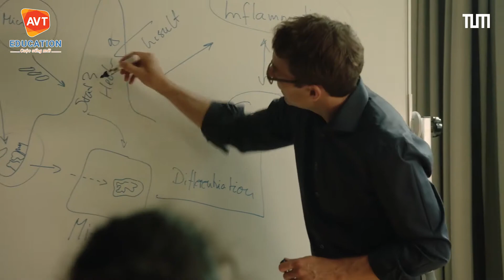Sự thật về trợ cấp du học nghề đức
Học nghề ở Đức có lương? Du học nghề ở Đức có trợ cấp? Điều này hoàn toàn đúng. Tuy nhiên, chúng ta cần hiểu rõ về trợ cấp này tránh hiểu lầm rằng sang Đức du học nghề sẽ được miễn phí hết. Vậy sự thật về trợ cấp du học nghề Đức là thế nào? AVT sẽ giải đáp ngay cho các bạn trong clip này. Các bạn hãy theo dõi hết clip nhé!
AVT EDUCATION - TỔ CHỨC GIÁO DỤC HÀNG ĐẦU VIỆT NAM
Được thành lập từ năm 2012, chúng tôi tự hào là tổ chức tiên phong đưa du học nghề Đức về Việt Nam,  giúp hàng ngàn học viên hoàn thành giấc mơ du học nghề Đức, có cuộc sống ổn định tại Đức với mức lương 65 - 85 tr/ tháng và hưởng mọi chế độ phúc lợi như người dân bản địa.
AVT Education – Tổ chức giáo dục uy tín tại Việt Nam.
🏫 Trụ sở Văn Phòng Tổng: số 2-LK11B - Khu Đô thị Mỗ Lao, Phường Mộ Lao, Hà Đông
🏫 Trung tâm đào tạo: Tòa K1 - Trường CĐXD Số 1 - Trung Văn, Nam Từ Liêm, Hà Nội
🏫  Văn phòng đại diện AVT Education tại Đức: Eislebener Str. 16, 99086 Erfurt, Đức.